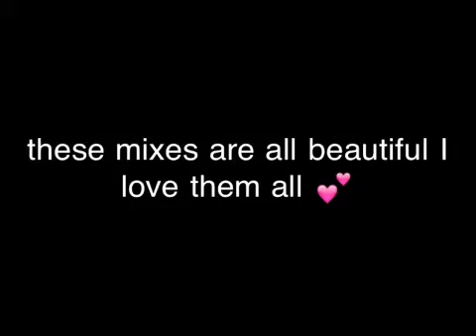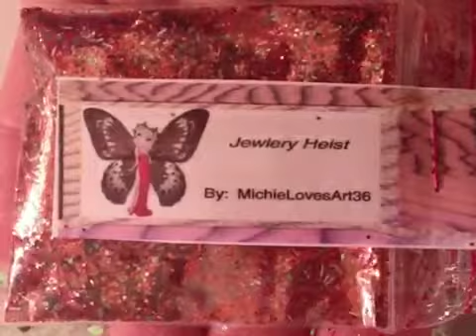Glitter swaps for january hosted by skubie123